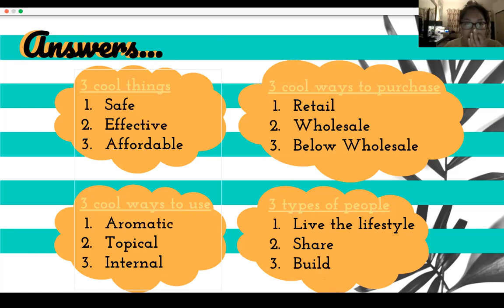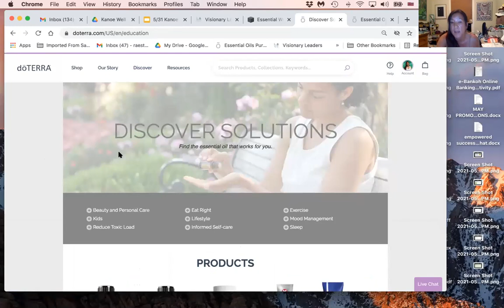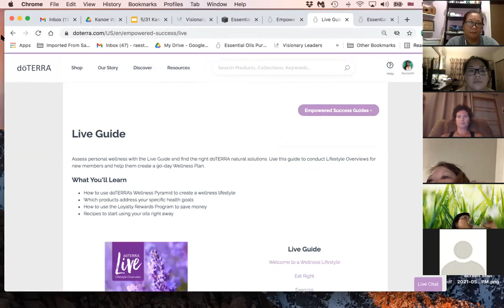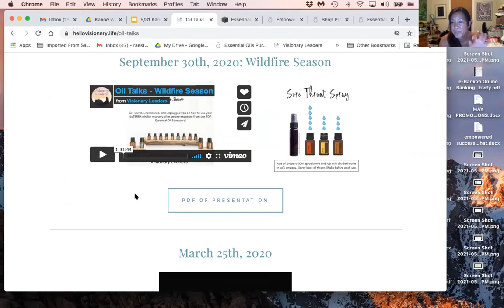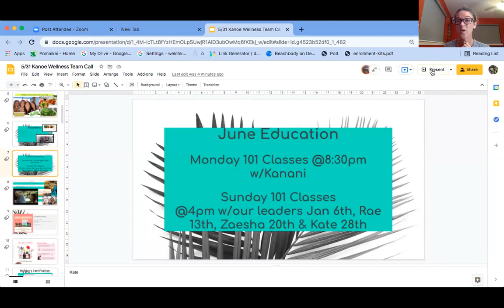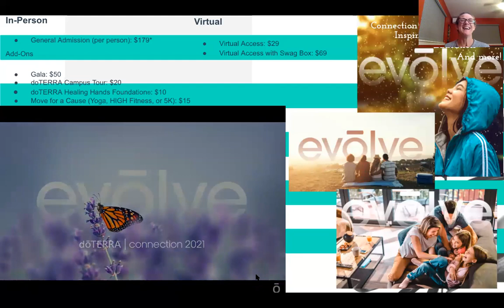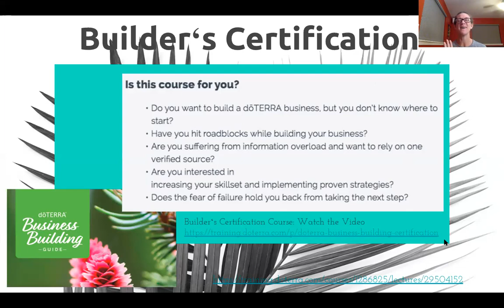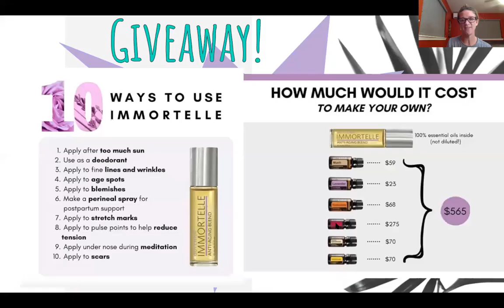Kanoe Wellness Team Call | May 31, 2021